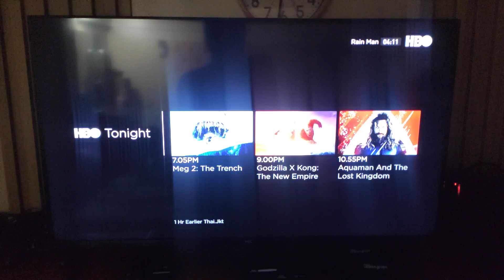HBO Asia Tonight Schedule - 10/12/2024